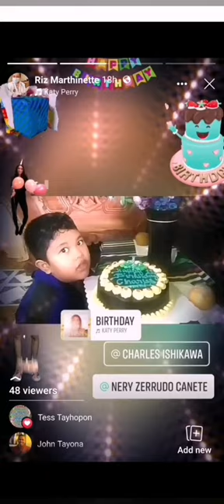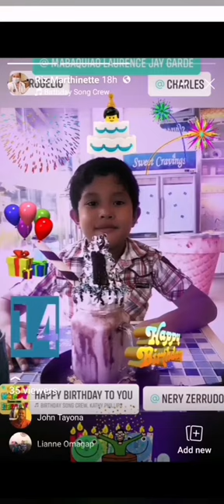Fam : Prince 14th birthday January 21,2022